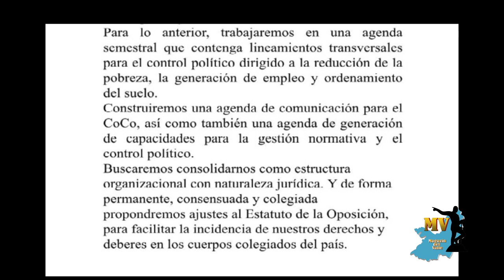COLECTIVO DE CONCEJALES DE CIUDADES CAPITALES "COCO"